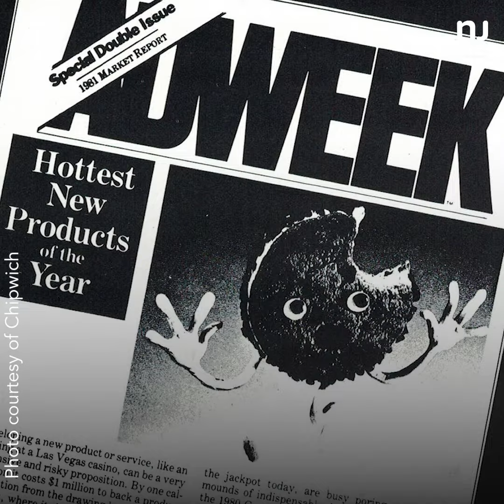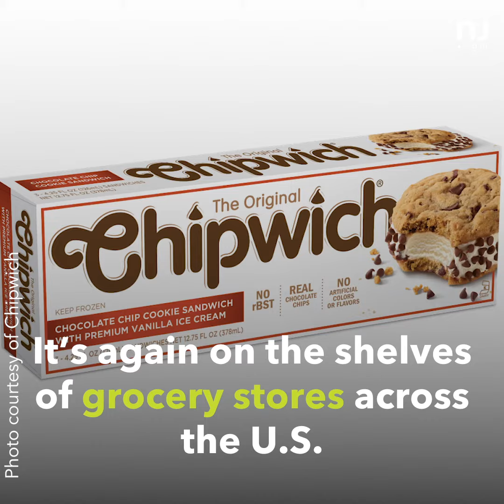The Jersey original Chipwich is back on shelves.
After several long years, the iconic original Chipwich is back on store shelves! While there have been many copycats since it was first created, nothing quite compares to the hearty, chocolate chip-adorned Chipwich.

The Chipwich was the product of tinkering by Richard LaMotta, a partner in the Englewood sweets shop Sweet Tooth, which sold ice cream along with candy by the pound.